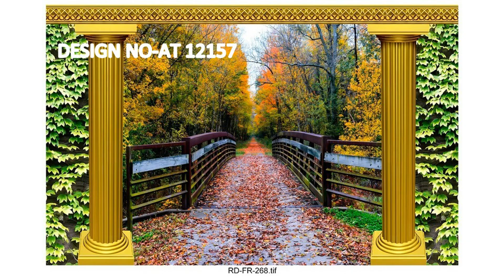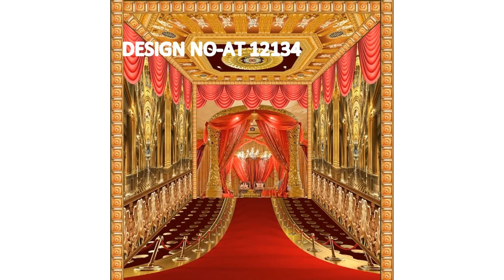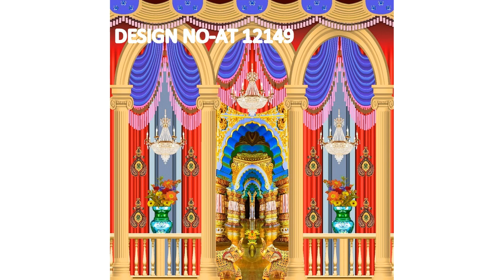readymade tent cloth 9924799905 whatapp now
ADDRESS
AMAR TEX

where to buy glamping tents
decorative tents for sale
parde ke designs
camping tents manufacturers india
tent shop in SURAT
luxury tents india
glamping manufacturers
tent in SURAT
buy indian tent
swiss tents for sale in india